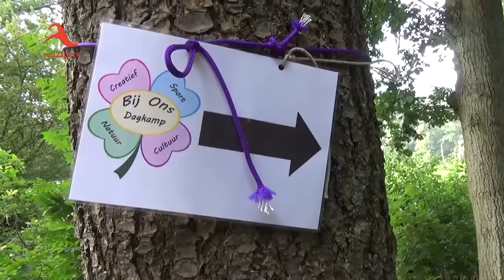Bij ons Dagkamp 2015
Bij ons Dagkamp: Een sfeer-impressie van een leerzame, gezellige en sportieve week voor kinderen tussen 7 en 12 jaar, voordat ze weer naar school moesten. Natuur, Cultuur, Creatief en Sportiviteit stonden centraal. Een initiatief dat ondermeer gesponsord werd door scholen, kerken, de voedselbank, de gemeente, SamenDoen en Carinova. was erbij: Geniet u mee...?